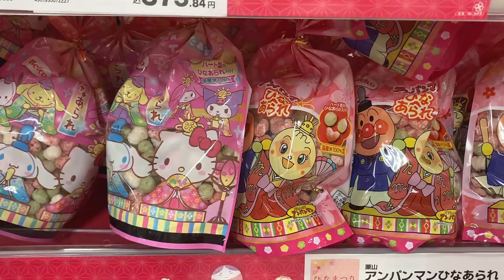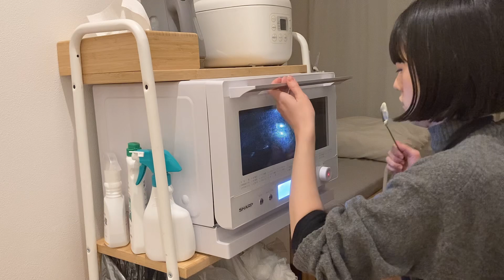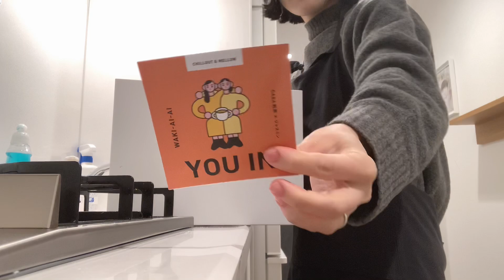自分のためだけのバレンタイン🍓 苺チョコ,ミスド,おうち映画…